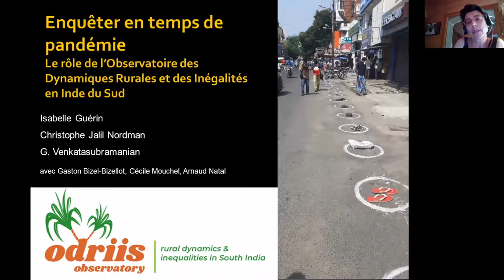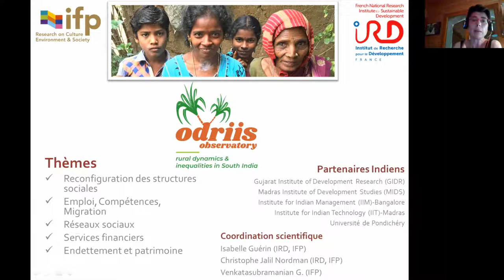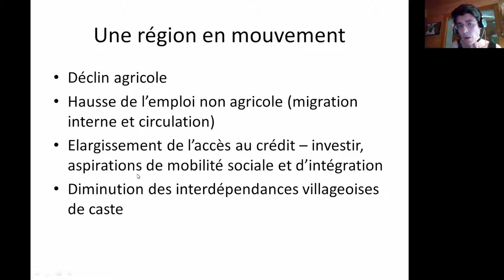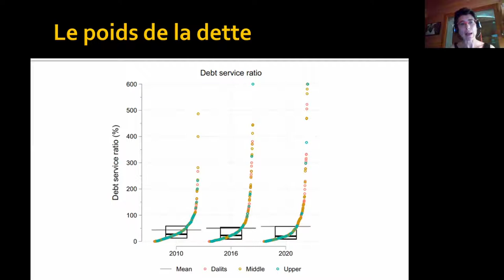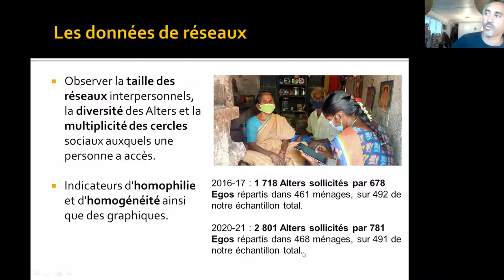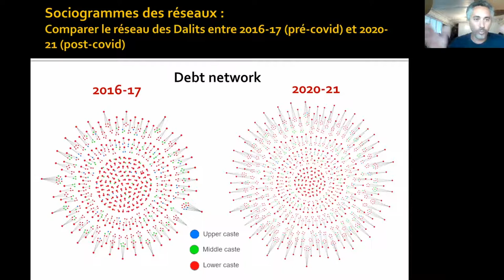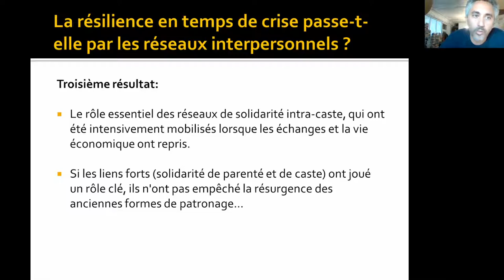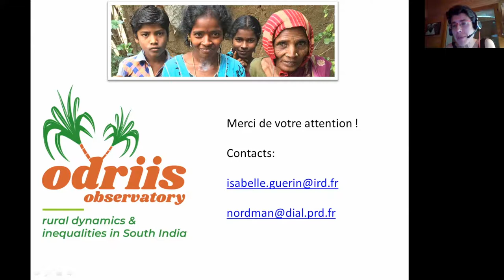Isabelle Guérin et Christophe Jalil Nordman : Enquêter en temps de pandémie (Inde)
Une présentation d'Isabelle Guérin, IRD/Cessma et IFP,  et Christophe Jalil Nordman, IRD, LEDa-DIAL (IRD, CNRS et PSL) et IFP.

Résumé
Cette présentation exposera le rôle que peut jouer un Observatoire en temps de pandémie : informer les conséquences à la fois conjoncturelles et structurelles de la pandémie et du confinement grâce à des données quantitatives et qualitatives collectées dans la durée et des relations de longue durée établies avec les villageois du Tamil Nadu. Deux angles seront privilégiés :
1 - une présentation générale de l’économie politique de la région, de ses dynamiques économiques, sociales et politiques et la manière dont la pandémie et le confinement les exacerbent ou les reconfigurent ;
2 - un focus sur une question précise, celle des réseaux interpersonnels, de leur transformation au cours du temps et de leur rôle en temps de pandémie et de confinement.